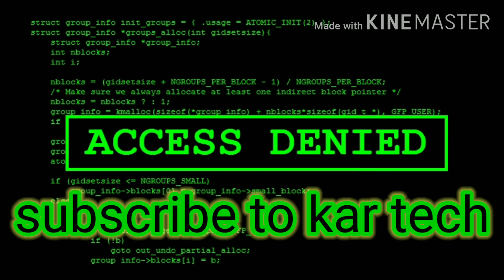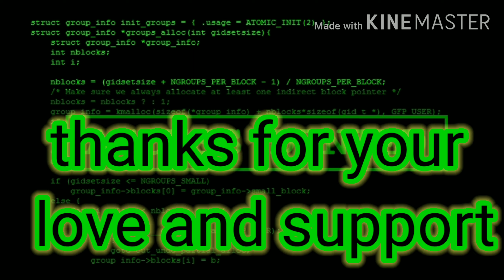how to learn hacking episode 2 [linux] /KAR TECH /tamil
my number is 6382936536my number is 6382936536

anyone have a doubt in this video pls ask in the comment section I will replay quick for you

indian music player -

indian music player -